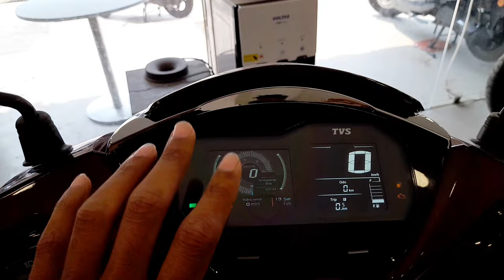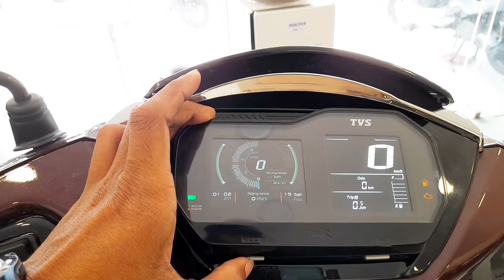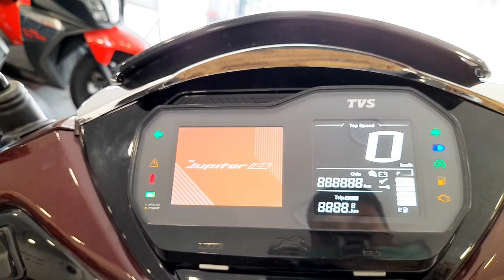2024 TVS JUPITER 125 SmartXonnect detailed review🥰 features,price,mileage ✅️ Better Than ACTIVA?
2024 TVS JUPITER 125  SmartXonnect detailed review🥰 features,price,mileage ✅️ Better Than ACTIVA?
Iss video mei humne apko batane ki kausish ki hai tvs jupiter 125 smartxonnect ke barei mein.Pricing kya hai,features kya hai,rivals mei kaunsi scooter hai ye sare chize, to ummed hai aplogoko video pasand ayega.

AUTO MOVERS TVS
M.G.ROAD, NEAR RAMJANKI MANDIR, BIRPARA,JALPAIGURI
735204.
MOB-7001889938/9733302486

MUSIC INN THIS VIDEO=
When you are using this track, please add this in your description:

2024 tvs jupiter 125 smartxonnect
2024 tvs jupiter 125 smartxonnect on road price
tvs jupiter 125 new model 2024
tvs jupiter 125 new model 2024 price
tvs jupiter 125cc 2024 model
tvs jupiter 125 india
tvs jupiter 125 specifications